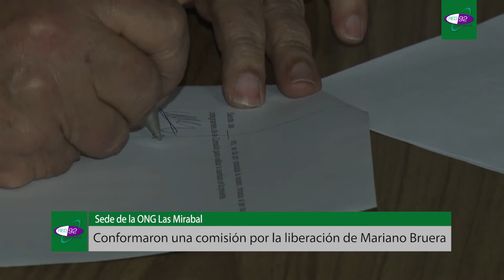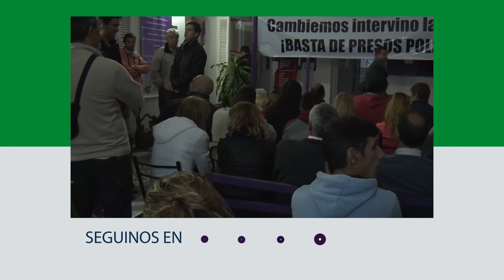Conformaron una comisión por la liberación de Mariano Bruera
Organizaciones sociales y de Derechos Humanos preparan una serie de acciones ante lo que consideran una “detención ilegal” producto de una “persecución política”

Organizaciones sociales y de Derechos Humanos junto a dirigentes políticos crearon ayer la “Comisión por la liberación de Mariano Bruera y el cese de la persecución político-judicial a todos los militantes políticos, sociales y gremiales de La Plata”.

El acto de conformación se realizó ayer en la sede de la ONG Las Mirabal, dedicada a la asistencia de víctimas de violencia de género, y contó con la participación de la presidenta de la entidad, Flavia Centurión, el representante de la Asociación de Exdetenidos Desaparecidos, Walter Docters, los concejales Gabriel Bruera, Gabriel Céspedes y el exintendente Pablo Bruera, entre otros.

El planteo fundamental es que la detención de Mariano Bruera y otros exfuncionarios de la anterior gestión municipal es ilegal. “No se está respetando la Constitución ni las garantías mínimas de cualquier ciudadano. En innumerables situaciones nosotros pedimos que se nos investigue y queremos que haya un juicio para que todo el mundo sepa que somos inocentes, pero el Gobierno nos niega esa posibilidad y mientras se espera el inicio del juicio quieren tener detenido a Mariano, fundamentalmente durante la época electoral”, aseguró Gabriel Bruera.

En ese sentido, mencionó que “la investigación se cerró hace cuatro meses y técnicamente no es legal pedir la prisión preventiva de una persona después de que finalice la etapa investigativa, con lo cual la detención es ilícita”.

Por su parte, Centurión agregó que “uno de los argumentos del fallo es que un obstáculo para otorgarle la prisión domiciliaria es su característica seductora, que podría ser utilizada para hacer cambiar de opinión a quienes fuesen a atestiguar en su contra. Es sorprendente y alarmante que los jueces emitan este tipo de resoluciones absolutamente infundadas y descabelladas, y por eso la única lectura posible es que Mariano Bruera es un preso político”.

Para Walter Docters, de la Asociación de Exdetenidos Desaparecidos, “Mariano está detenido por portación de apellido. Él es una pieza clave de demostración de poder. No es lo mismo tenerme preso a mí, que me conoce mi familia y nada más, que a Mariano Bruera, que tiene el apellido de quien fue intendente y diputado”.

Petitorio y movilización

Una de las primeras acciones llevadas adelante por la comisión fue la firma de un petitorio que será entregado a autoridades municipales y provinciales, para que tomen parte en el asunto.

“Nos parece muy atinado que se pueda recurrir ante las autoridades tanto políticas como judiciales para que intervengan en esta situación porque no es normal que una persona esté detenida tanto tiempo sin que haya sido denunciada, sin que tenga juicio ni condena”, señaló Gabriel Bruera, quien aseguró que “tarde o temprano se va a demostrar que la detención de Mariano es ilegal”.

“Tenemos la esperanza de que la Cámara pueda hacer valer la Constitución, el derecho humano al debido proceso y a la libertad hasta que se termine el debate oral”, sostuvo Centurión e informó que, de no obtener respuestas, convocarán una marcha para el 23 de septiembre.

Por su parte, Docters advirtió: “Esto es una flagrante violación a los Derechos Humanos y nosotros no lo vamos a dejar así”. A su vez, pidió tomar conciencia de que “estamos hablando de presos políticos mientras Santiago Maldonado sigue sin aparecer”.